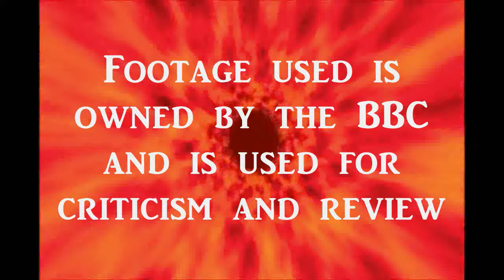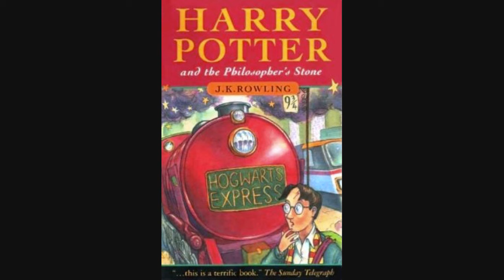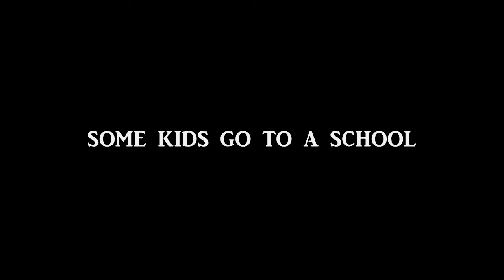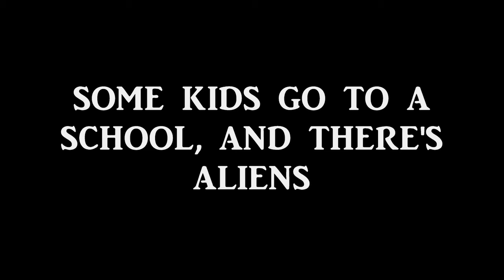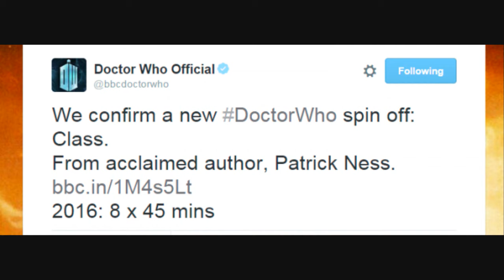He Who Moans Editorial: What makes a good spinoff? (Why people are so unenthusiastic about Class)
Hey everybody! Let's make a spinoff about the most normal everyday thing in a sci-fi show! ...people want that!